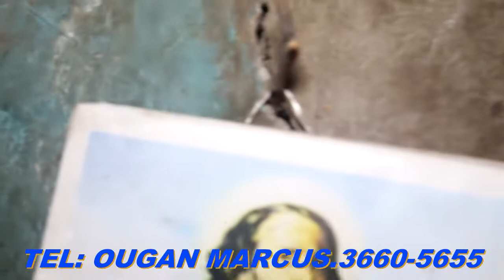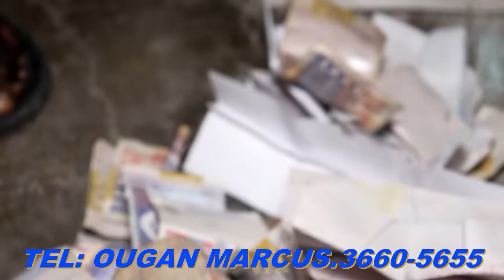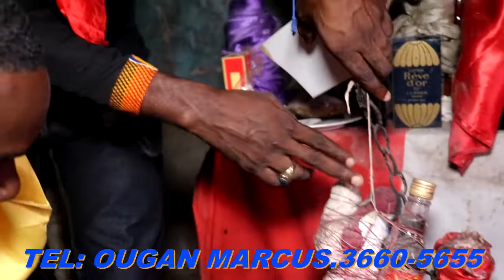VINI KONNEN KIJAN OUGAN MARCUS FE WANGA